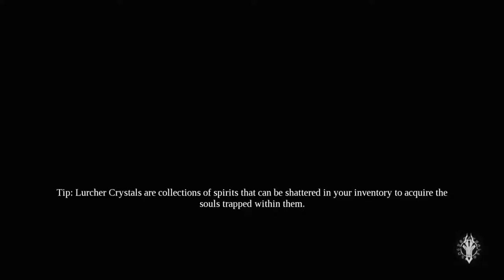Darksiders 3 - All Bosses + Ending